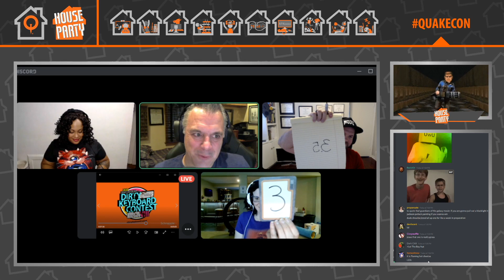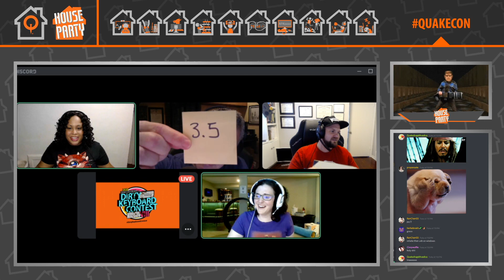2020 QuakeCon at Home Dirty Keyboard Contest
2020 QuakeCon at Home Dirty Keyboard Contest